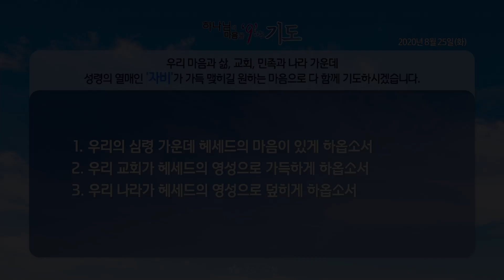[2020-08-25] 하나님의 마음을 '9'하는 기도 (5) - 자비 / 유진소 담임목사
2020년 8월 25일(화)
하나님의 마음을 '9'하는 기도 (5) - 자비 / 유진소 담임목사